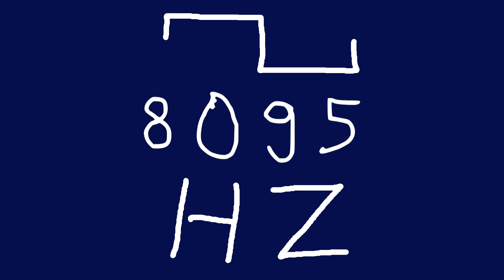8095 hz square